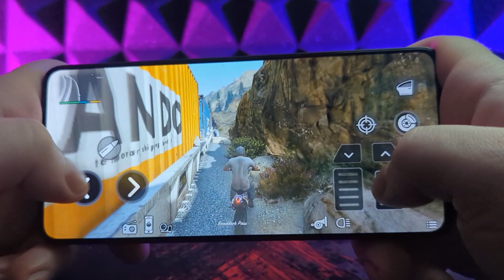GTA 5 Mobile 📱 on Android & iOS Grand Theft Auto V Mobile